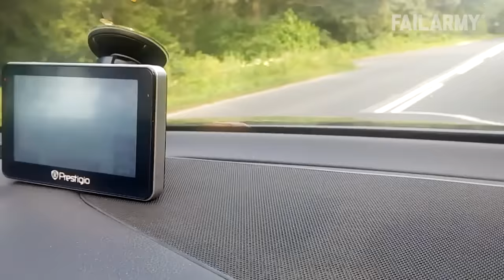Vacation Fails - Funny Travel Blunders | FailArmy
A nice vacay is always the right choice, but even hundreds of miles away from home a fail will find ya! 🏖️ Enjoy our collection of fails while traveling and let us know your biggest fail abroad!